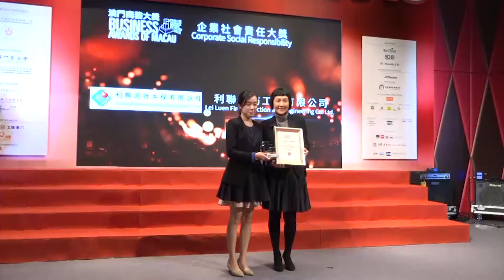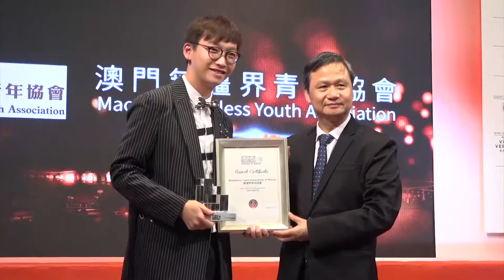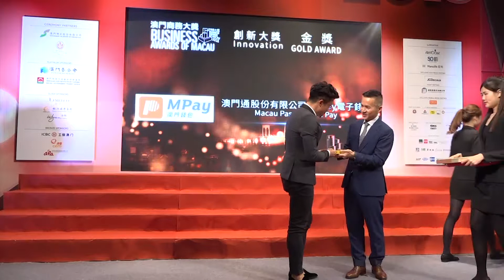商務大獎2018——PART B